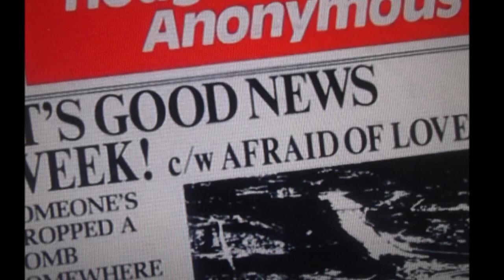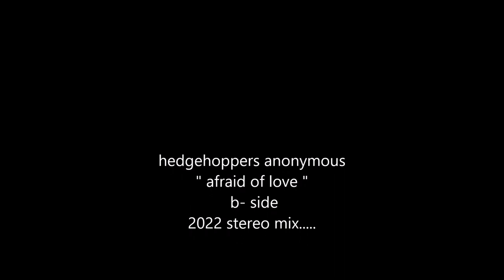hedgehoppers anonymous " afraid of love " 2022 stereo mix.....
hedgehoppers anonymous " afraid of love " 2022 stereo mix. from mono b-side of " it's good news week".
Hedgehoppers Anonymous were a 1960s beat group from the United Kingdom. They formed in November 1963 as The Trendsetters, and became The Hedgehoppers the following year. Jonathan King took over their record production in 1965, and added Anonymous to their name.
The major success of Hedgehoppers Anonymous was the King produced and written "It's Good News Week", issued on Decca. It reached No. 5 on the UK Singles Chart, and No. 48 on Billboard's Hot 100.  This song has been used as the theme music for Good News Week, a satirical news-based comedy quiz show on Australian television which ran from 1996 to 2000 and was revived in 2008.

The group released four other tracks but did not achieve significant success. "Don't Push Me" only managed to reach the Bubbling Under Hot 100 chart in the US. while "Daytime" only appeared on Record Mirror's "Breakers List" (chart listing songs outside the Top 50). Without further success, the band soon broke up, and the lack of significant chart activity other than "It's Good News Week" leaves them labelled as one-hit wonders.
Band members were Royal Air Force personnel. (Hedgehoppers was RAF slang for low flying aircraft).